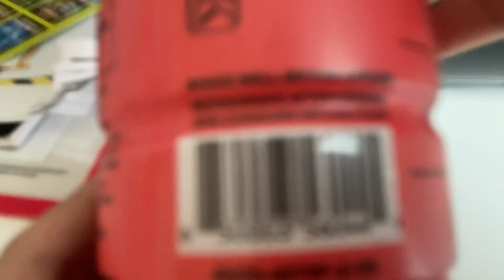How to properly shake prime